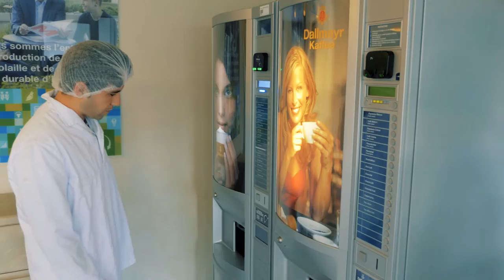Micarna jobvidéos Boucher